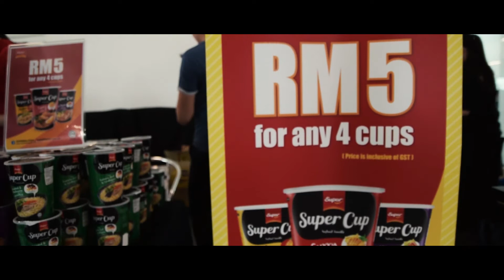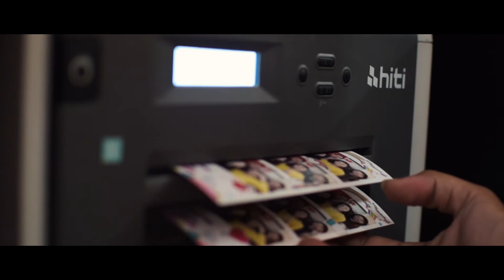This is Campus Mania 2018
Campus Mania 2018 is where brands engage with students from campuses across Malaysia! This was what this amazing event looked liked.